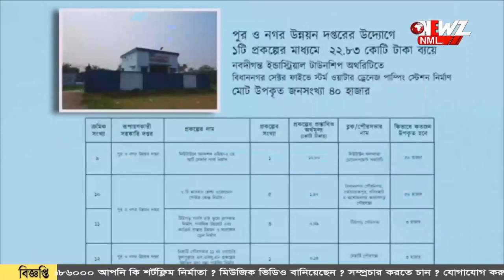"সিএএ- তে আবেদন করার আগে বার বার ভাববেন" : মমতা ৷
"সিএএ- তে আবেদন করার আগে বার বার ভাববেন এটা রাজনীতির খেলা"৷ হাবড়াতে পরিষেবা প্রদান অনুষ্ঠান মঞ্চ থেকে মমতা বন্দ্যোপাধ্যায়।